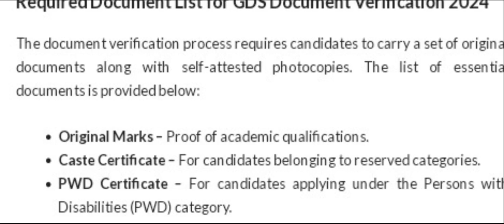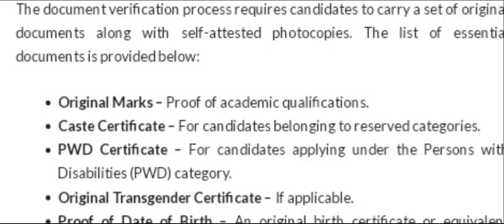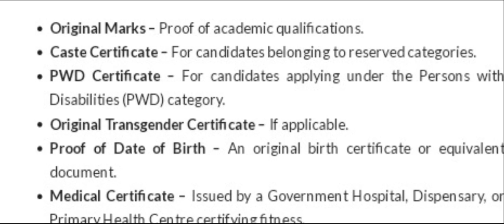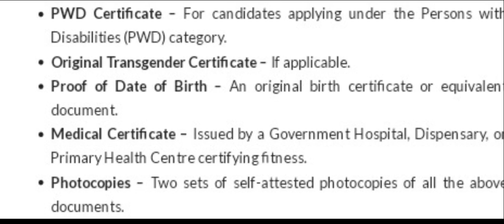INDIAN POSTAL GDS 2ND LISTS 2024 || LATEST BIG UPDATE NEWS || DOCUMENT VERIFICATION 2024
INDIAN POSTAL GDS 2ND LISTS 2024